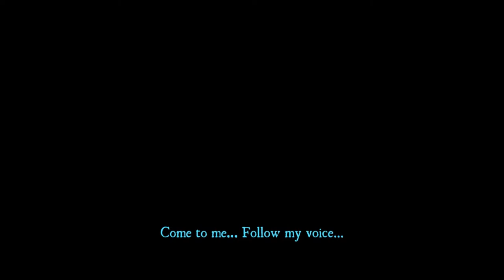ARAGAMI | KİMİM BEN? | "Chapter I: Aragami" #1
Daha fazla oyun videosu için SpawchTV dost kanallarını ziyaret etmeyi unutmayın.